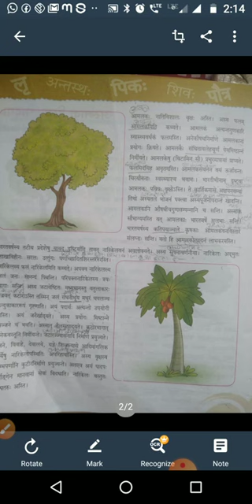Class 8 Sanskrit- पाठ ३ अस्माकं प्रियाः पादपःभाग २